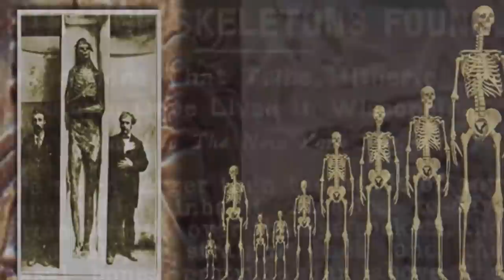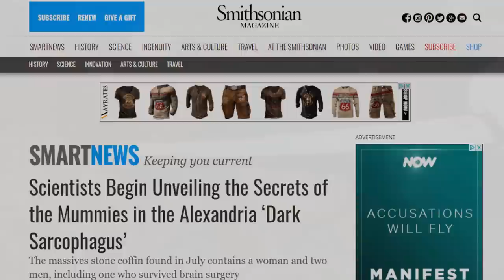⚰️ Giant 30 Ton Black Tomb Found in Egypt? ⚰️